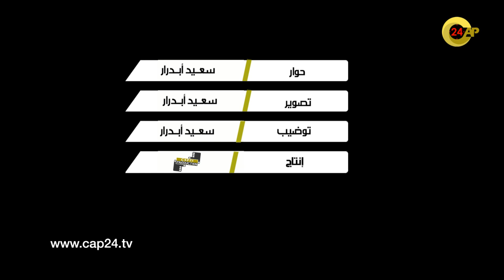صاادم..أبناء حارس ليلي يفجرون حقائق صادمة عن وفاة أبيهم بعد شجار عنيف مع مخموربسبب سيجارة.